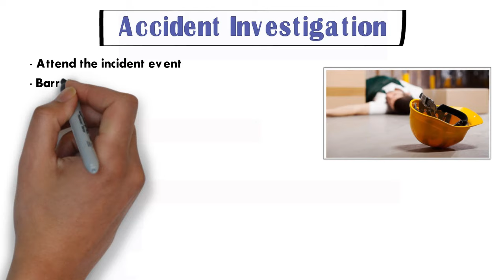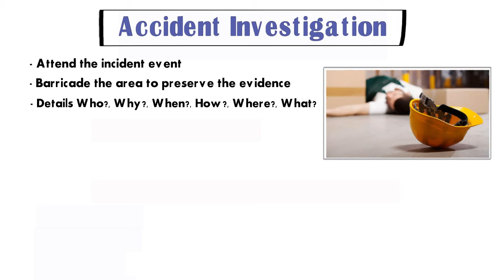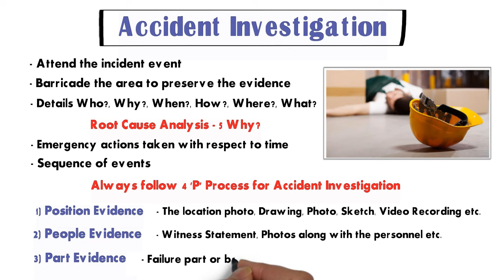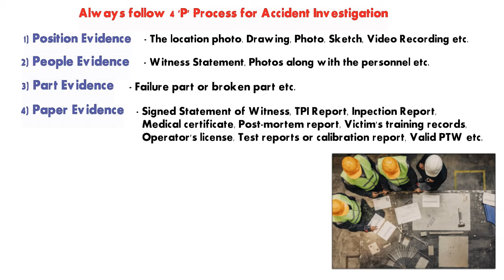How To Investigate Incident/Accident By HSE Officer | Role Of HSE Officer In Accident Investigation